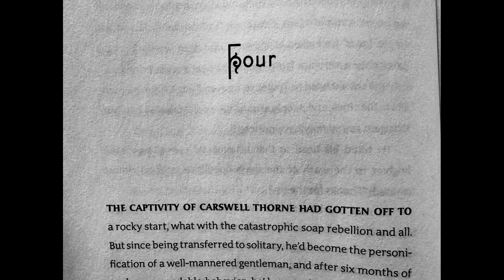Scarlet Chapter 4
Escaping prison should've been easy for a cyborg like Cinder. now being a room off she has a new partner to help escape.